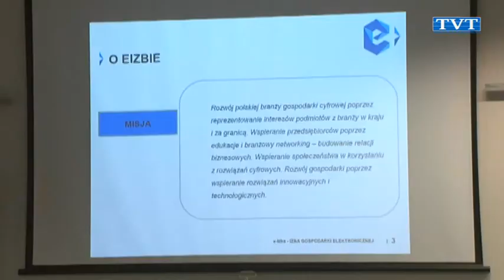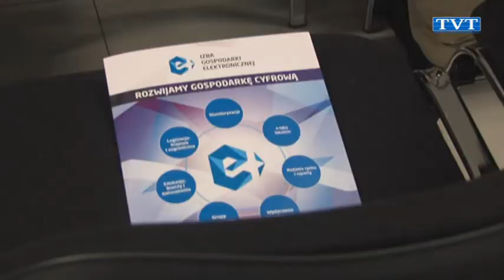e-izba w Rybniku